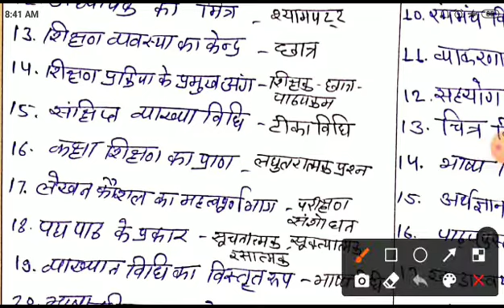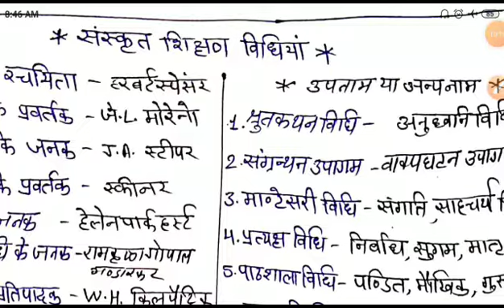REET2021 संस्कृत की शिक्षण विधियां महत्वपूर्ण फैक्ट।। sanskrit shikshan vidhiya।। teaching method।।